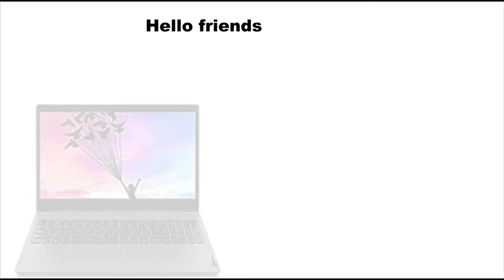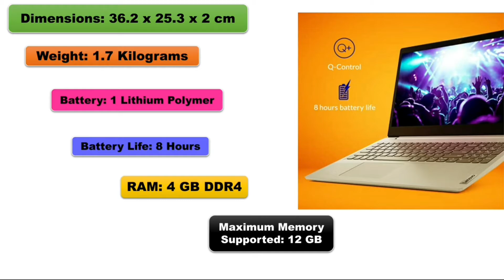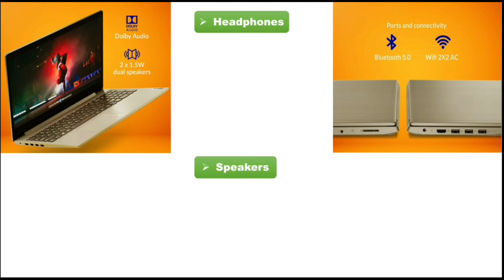Lenovo Ideapad Slim 3 Intel Core i3 (10th Gen) Details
Lenovo Ideapad Slim 3 10th Gen Intel Core i3 15.6" (39.62cm) FHD Thin & Light Laptop (4GB/256 GB SSD/UHD Graphics/Windows 10/MS Office/Platinum Grey/1.7Kg)